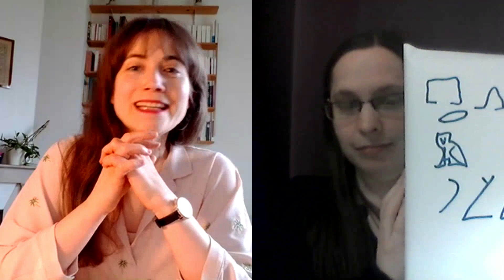Les hiéroglyphes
01min 01 : présentation du sujet de recherche
01min56 : son parcours
03min10 : les hiéroglyphes, comment ça marche?
08min40 : comment sait-on dans quel sens on lit les hiéroglyphes?
09min31 : que racontent les hiéroglyphes?
11min39 : comment écrit-on lorsque l'on n'est pas sur des monuments qui durent dans le temps?
14min29 : qu'y a-t-il marqué sur l'obélisque de la Concorde?
16min58 : pourquoi les égyptiens sont-ils représentés de profil?
18min58 : y a-t-il une littérature?
22min22 : avec quoi écrit-on?
23 min47 : comment apprendre à lire l'Ancien Egyptien?
26min03 : peut-on assister à des chantiers de fouille?

Des questions à poser? Notez-les dans les commentaires.

Première série de vidéos d'entretiens avec des chercheurs, maîtres de conférences, doctorants etc. qui viennent présenter leur(s) domaine(s) de recherche et répondre à vos questions.